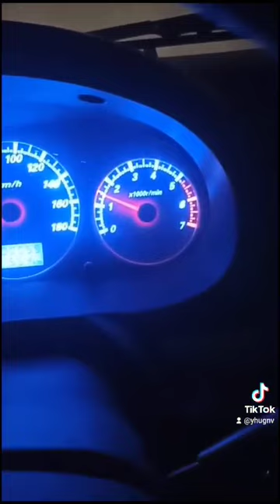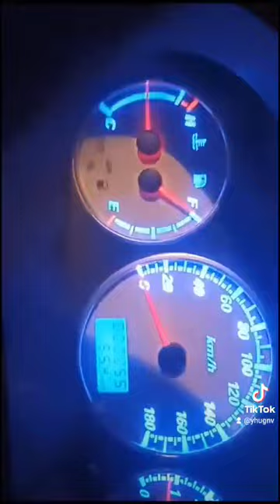compre un King long chino 0 km, copia de Toyota? valdrá la pena?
en este vídeo les mostrare como es un vehículo chino 0 kilómetros y si vale la pena comprarlo